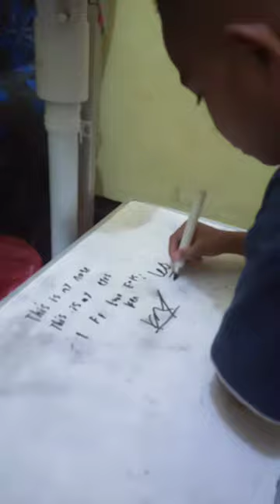Play games alphabet, trace and name the 22 animals-Pastory 1 Efata SoE church-Wed Nov 9th, 22-part 3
The SEL "SoE English Learning" English learning on Wednesday November 9th, 2022 at Efata SoE Church complex in the Pastory 1 at 07:00pm which is managed by brother Jekson Koko Talan the SEL leader and English tutor, for 1. Brother Allan, 2. Brother Dede, 3. Sister Pya, 4. Brother Rendi, 5. Brother Mea (Jever), 6. Brother Roy, 7. Brother Ken and 8. Brother Handi.

Sunday
- At 11:00am-12:30pm offline class for TOEFL PREPARATION in SEL office